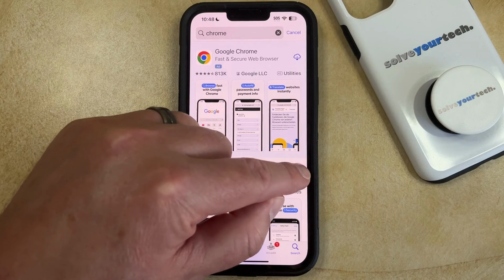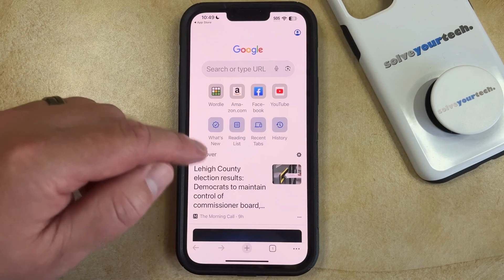How to Install Google Chrome on iPhone 14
This video will show you how to install Google Chrome on iPhone 14. Once you complete this tutorial, you will know how to download and install Google’s Web browser on your device.

You can install the Google Chrome iPhone 14 app with the following steps:

1. Open App Store.
2. Choose the Search tab.
3. Type “chrome” into the search field, then press the Search key.
4. Tap the Get button to the right of the Google Chrome browser.

Once the app downloads you can tap the Open button, then you can choose whether or not to sing in with a Google account or to make Chrome the default browser.

The steps in this guide were performed on an iPhone 14 in the iOS 17 operating system, but work on many other iPhone models as well, such as the iPhone 11, iPhone 12, iPhone 13, and iPhone 15.

00:00 Introduction
00:15 How to Install Google Chrome on iPhone 14
01:28 Outro

Related Questions and Issues This Video Can Help With:

- How to Install Google Chrome on iPhone 14 Mini
- How to Install Google Chrome on iPhone 14 Plus
- How to Install Google Chrome on iPhone 14 Pro
- How to Install Google Chrome on iPhone 14 Pro Max